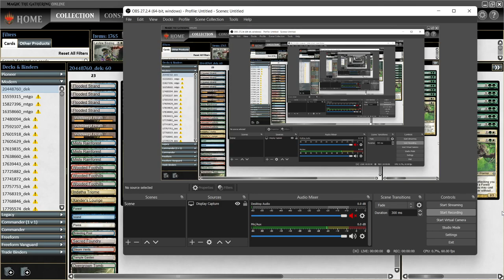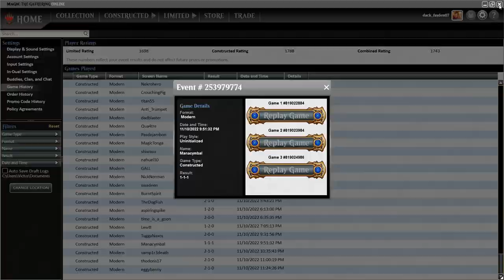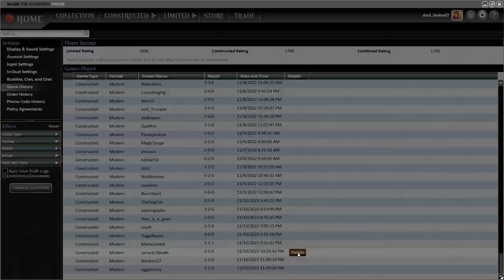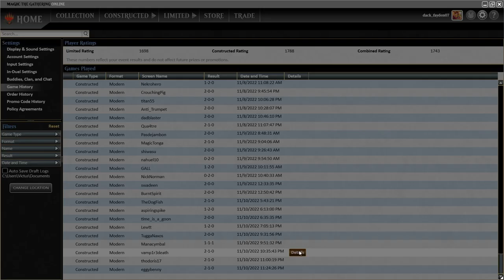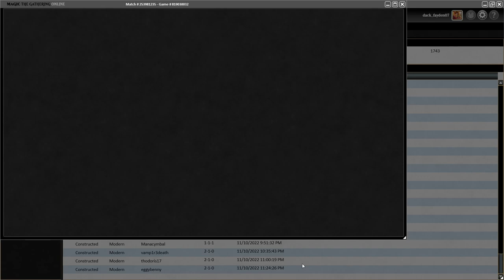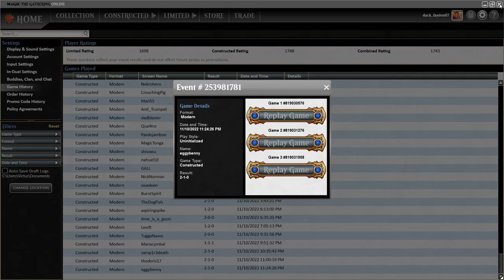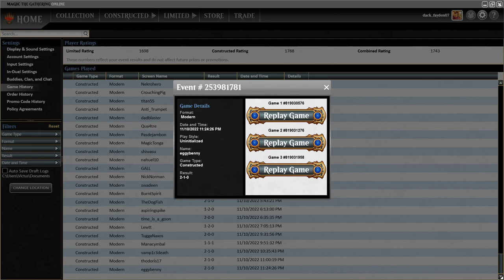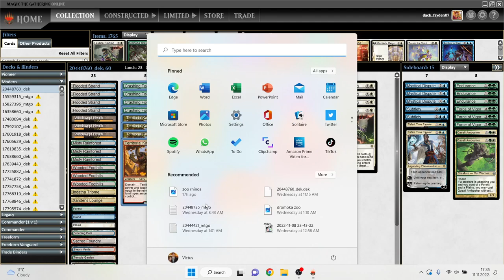Strong Zoo Rhinos Brew on Winning Spree || Modern || MTGO || 5-0 Trophy